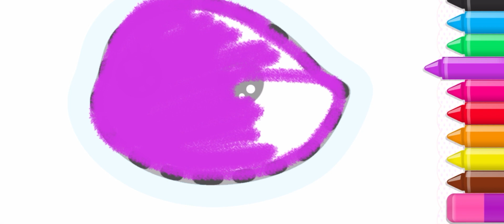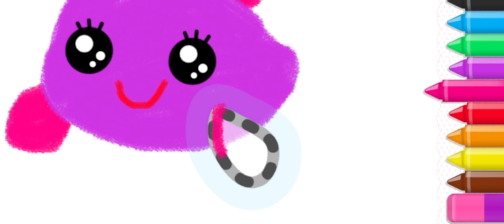Draw a fish